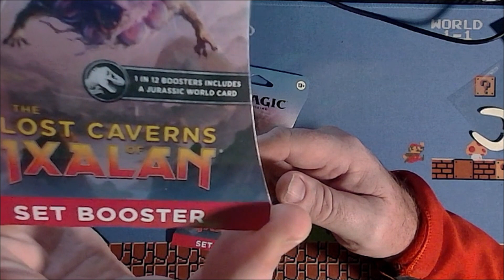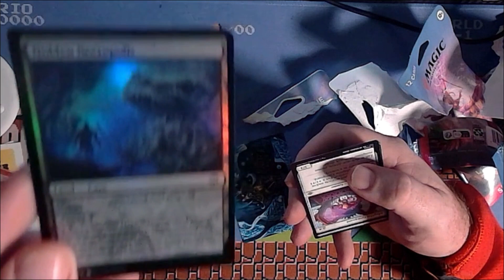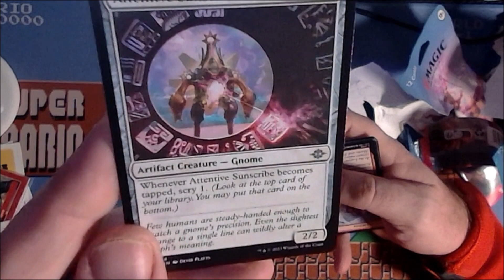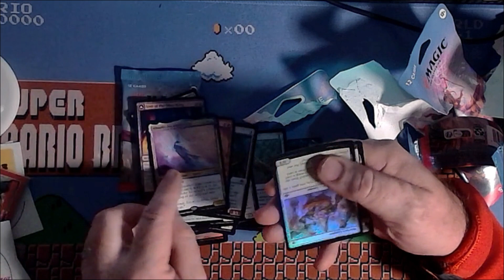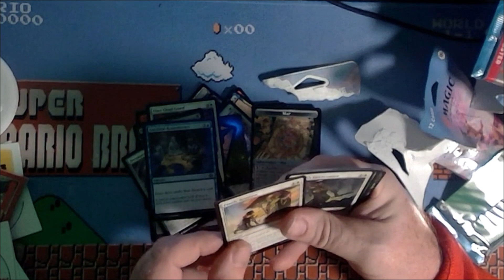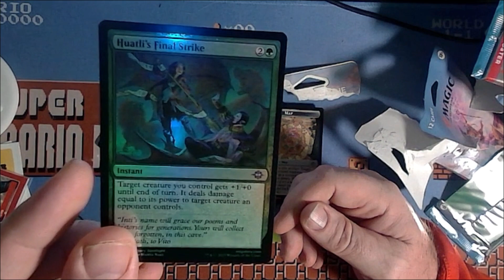MTG the lost cavers of Ixalan pack rip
2 cpacks of the new set from magic of the gathering